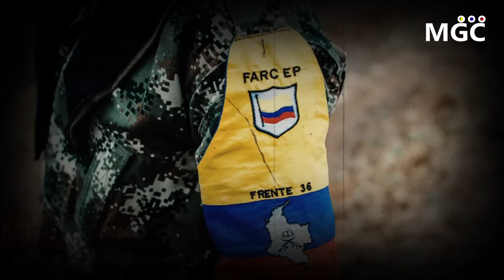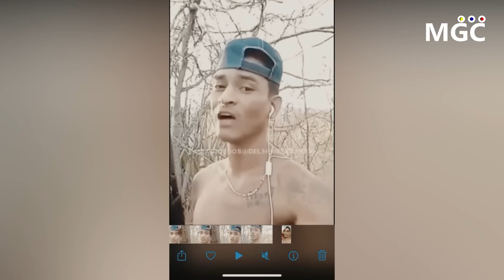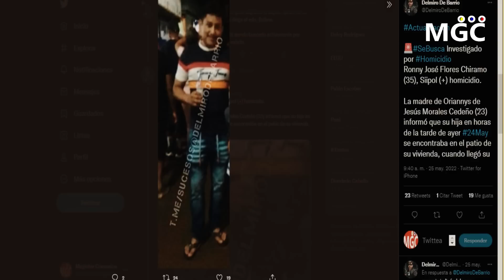🔴SUCEDIO HOY! URGENTE HACE UNAS HORAS! MIRALO ANTES QUE LO BORREN - NOTICIAS VENEZUELA HOY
Titulares:

* Así quedó el campamento de alias Gentil Duarte, luego de ataque en que habría muerto

* Asesinaron por ajuste de cuentas a alias Carlitos Pirela miembro de la banda Tren del Llano

* Capturaron a un presunto sicario y sus cómplices en Barquisimeto

* Asesina de un balazo en la cabeza a su expareja en Anzoátegui

* CICPC detiene a sexagenario señalado de asesinar a su madre

* Delincuentes asesinan a balazos a una pareja en Puerto Ordaz

* Privan de libertad a dos PNB por abusar de su compañera